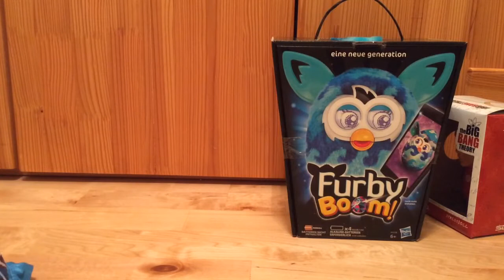My New Furby Boom and Sheldon Cooper Figur